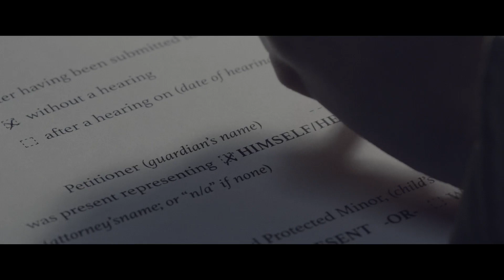M3GAN Movie Review (Gerard Johnstone) - Allison Williams, Violet McGraw, Ronny Chieng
The film M3gan has ridden on spectacular marketing efforts, using the menacing realistic little girl robot as the face that it’s named after. The human-like machine dressed in old-fashioned attire with blonde hair and blue eyes has become quite a recognizable character. She now exists as a meme that’s been promoted through the Internet, people have cosplayed as her, and she's become several times better known that your ordinary run-of-the-mill scary movie that never escapes the bounds of the cinema screen. Blumhouse Productions is no stranger to drumming up publicity. It could’ve achieved the same goals even in a different way too. Malignant was written by Akela Cooper, the same woman that wrote the screenplay for M3gan.

Cooper has written for TV shows for a long time while dabbling in horror films. Malignant was directed by James Wan. Together, in 2021, he and Cooper managed to turn Malignant, which combined jump scares with disgusting, horrid sights, into a major phenomenon upon its release. Since the miraculous success of M3gan, in which she and Wan combined their efforts, Blumhouse has hired the services of the brilliant TV and scary movie screenwriter to write up The Nun, a spin-off of the Conjuring.

M3gan has a lot more humorous appeal to it than does Malignant. It isn't quite as serious, and injects quite a bit of fun, frivolous chasing to which people can easily relate. Indeed, the course of events that transpire in M3gan feature a broader taste range than Malignant does, the latter being more of a pure horror film. People love to freak out about the robot. The robot, in a body resembling a little girl, comes with some sense of innocence and combined with the robots taking over the world type of science fiction, she makes for a wholesome yet unsettling villain. This puts her in such company as Voldemort, The Gremlins, and Little Shop of Horrors. Oogie Boogie from the Night Before Christmas is another favorite fans will look upon in a similar light and one cannot help but discuss M3gan alongside other killer dolls.  Of course, these characters vary greatly in their motives: M3gan actually started out with good intentions in mind and believes herself to be doing the right thing, the thing she is programmed to do -- to protect her owner Cady, played by Violet McGraw. Oogie Boogie and the plants from Little Shop of Horrors meanwhile are fueled by pure evil and hunger, respectively.

The first shots of the movie feature lurid comedy and a dark playfulness, as Cady sits playing with her hairy pet doll on her car seat. In a horrific turn of events, her parents get killed in a freak accident while out of town on a skiing trip by a snowplow. The movie moves on to a show of the little girl's Aunt Gemma, played by Allison Williams. The woman works as an inventor at a Seattle toy store entitled Funki. As the person now charged with the task of raising Cady, Gemma never planned on being a mother and her personality isn’t very well suited for it. One of the reasons is she's a career woman with her mind on her job. She likes her toys more than children even do. She enjoys collecting them and doesn't want anything to happen to them. For that reason, she keeps them packaged, safe and sound on her floor. The circumstances, however, have forced the two to learn to live together and build a relationship. If Aunt Gemma fails to convince the psychiatrist that she's fit to be her guardian, Cady will have to become a foster child.

Gemma decides that the best thing she can do to help the situation is get a cyborg named M3gan (short for "Model 3 Generative Android"). This robot's AI is extremely efficient as well as its learning ability. It is eerily similar to a real human being in its appearance and thus is capable of looking after M3gan and educating her. She even puts discipline on Cady to eat right, keep good manners, and not do things that get her dirty. The cyborg is a dream come true for a parent and a wonderful friend for a child. She's always there and allows moms and dads to do what they want. She is a prototype and Cady will be their Guinea pig that they are going to test her on. If all goes well, the man Gemma works for will be rich indeed. Sounds perfectly safe. There is no way it could suddenly go to hell in a hand basket. Is there?

Gerard Johnson helped provide shrewd acting advice in M3gan, since his delightful success in Housebound. He managed to unify all the subplots nicely and subtly. It goes without saying that the feelings of robots are a theme much like the early book Frankenstein.